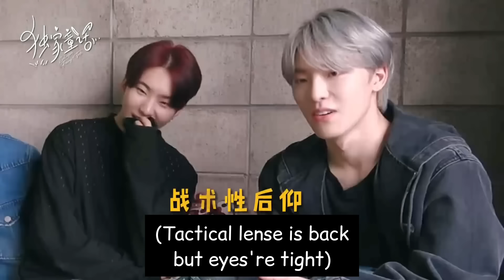[ENG SUB] SEVENTEEN react to exclusive fairytale💗🤫PERFORMANCE team🥳..